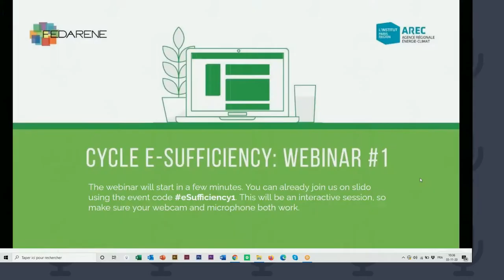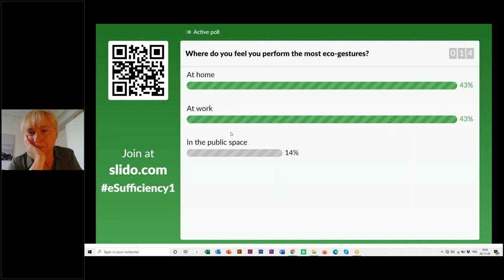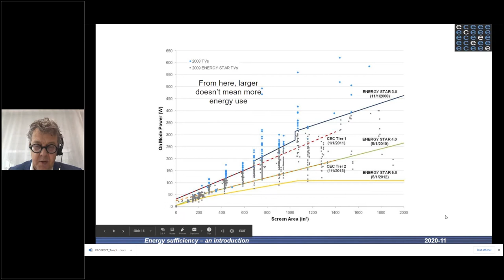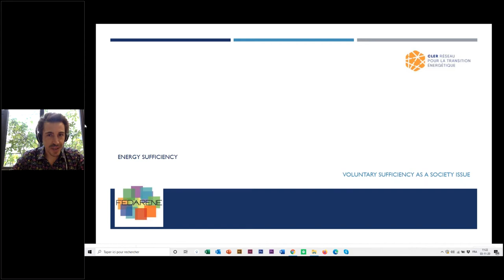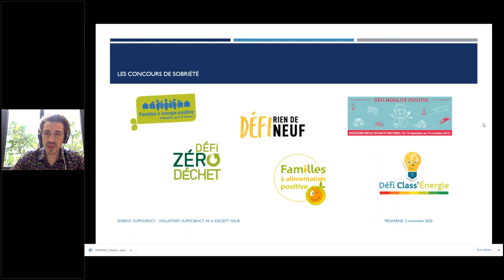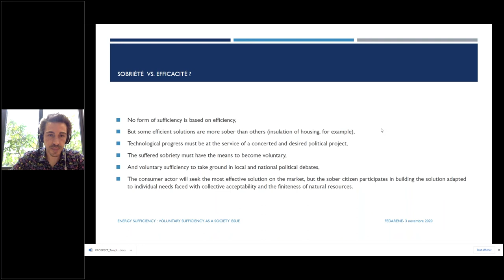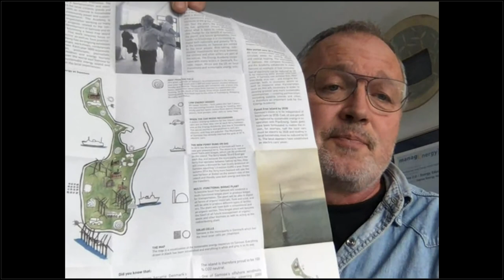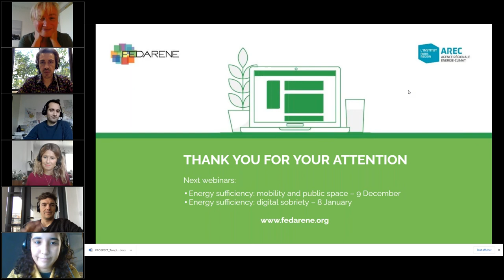Cycle E-Sufficiency webinar #1: consumers and buildings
As part of its energy transition Vice-Presidency, AREC IDF is organising with FEDARENE a series of webinars on energy sufficiency in Europe:
- Energy sufficiency: consumers and buildings – 3 November 2020
- Energy sufficiency: mobility and public space – 9 December 2020
- Energy sufficiency: digital sobriety – 8 January 2021

On the agenda: good practices from FEDARENE members on energy sobriety/sufficiency, feedback from European projects and discussions on the different visions of sobriety in Europe.